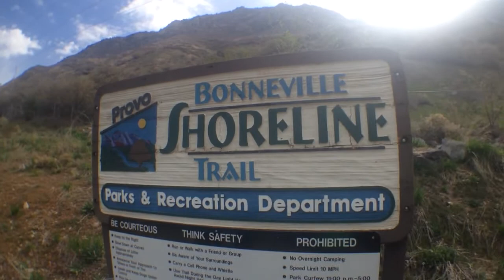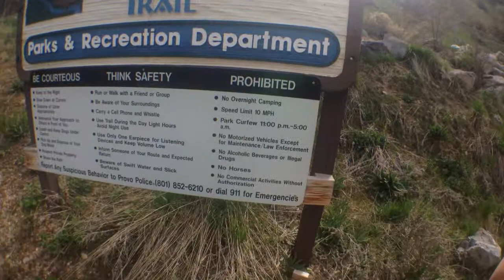Bonneville Shoreline Trail run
Instead of heading up Provo Canyon this run we decided to check out the Bonneville Shoreline trail.  We parked up at the base of the "Y" hike in Provo.  The Bonneville trail runs north and south from the base of the "Y".  The portion of the trail we ran was partially groomed.  Running in on a trail in Vibram shoes was a new experience too.  You truly could feel every sharp rock that was sticking up in the trail but after a mile or so we were starting to learn how to avoid the painful parts.  We didn't go as far as we wanted today but we sure got more elevation in than we normally to on a weekend.